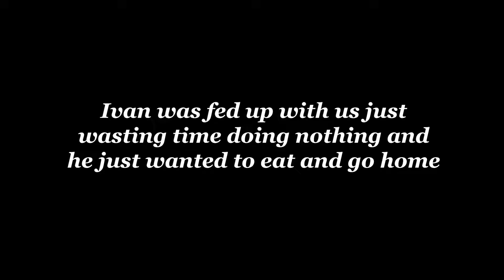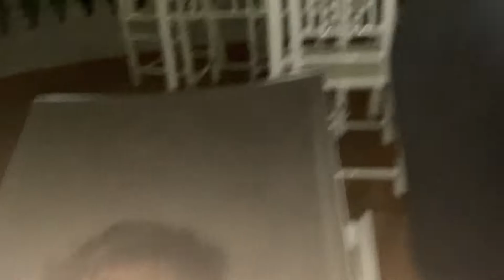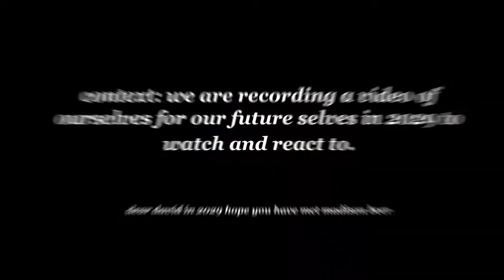BEST FRIEND BREAKS UP WITH US!!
he wasn't happy about any of this. we broke up.

30 likes and I will kiss fritz and convince ivan to be back in the videos

EEEEEEEEEEEEEEEEEEEEEEEEEEEEEEEEEEEEEEEEEEEEEEEEEEEEEEEEEEE
DON'T CLICK THIS LINK!
EEEEEEEEEEEEEEEEEEEEEEEEEEEEEEEEEEEEEEEEEEEEEEEEEEEEEEEEEEE